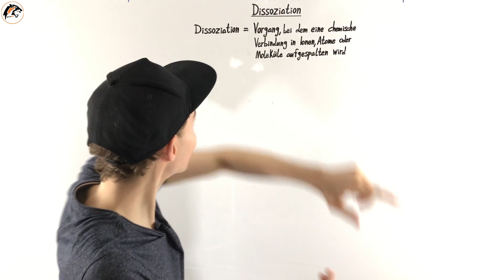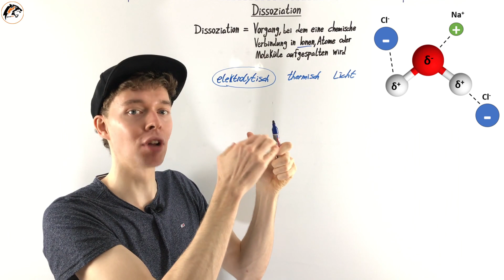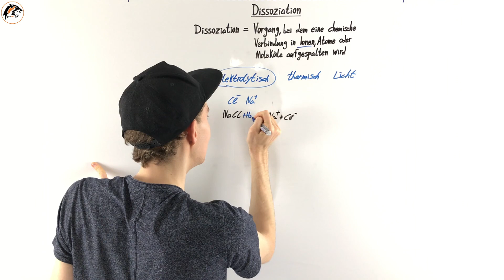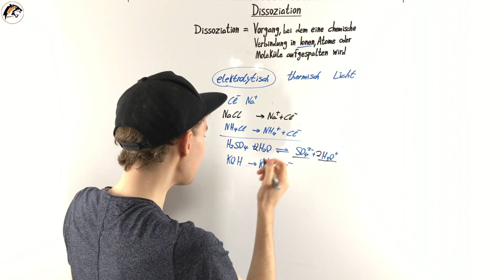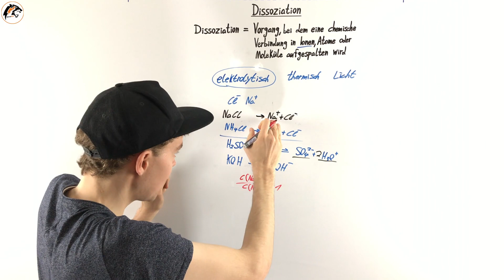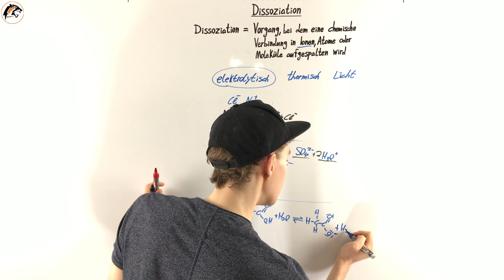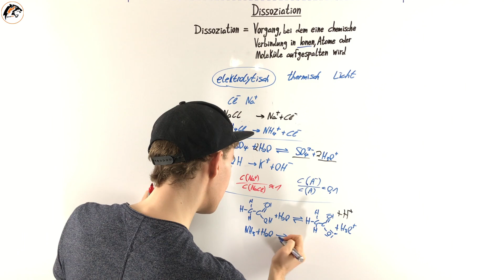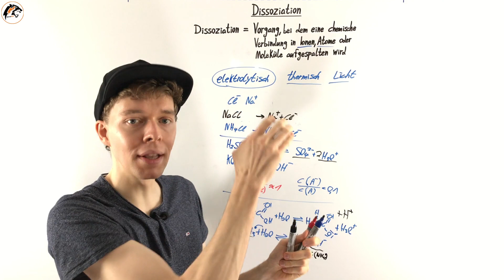Dissoziation – (Säuren, Salze & Dissoziationsgleichung) | NEU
Was versteht man unter einer Dissoziation in der Chemie? Die Dissoziation beschreibt den Vorgang des Aufspaltens von chemischen Verbindungen wie Säuren oder Salzen in einzelne Ionen, Atome oder Moleküle. Wichtige Themen sind die elektrolytische Dissoziation bei Elektrolyten und die zugehörigen Dissoziationsgleichungen.